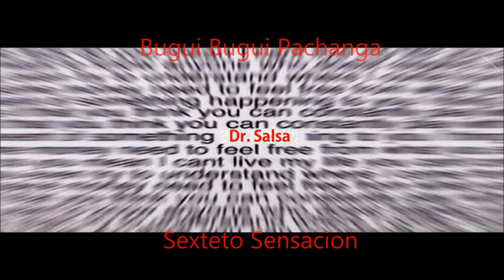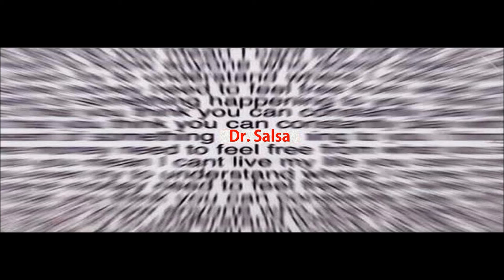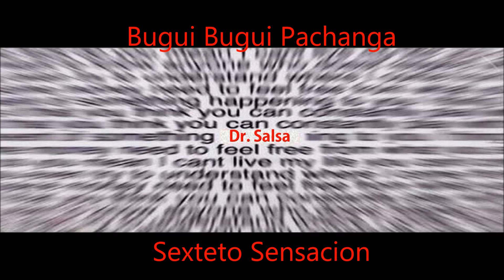Bugui Bugui Pachanga, Sexteto Sensacion